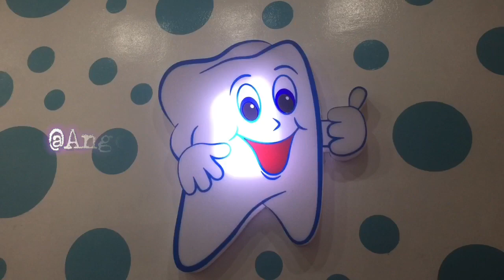VLOG: I Got Braces (Philippines) | Krisha Carreon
LYKA: Krishacarreon